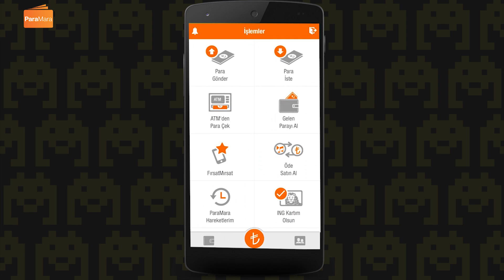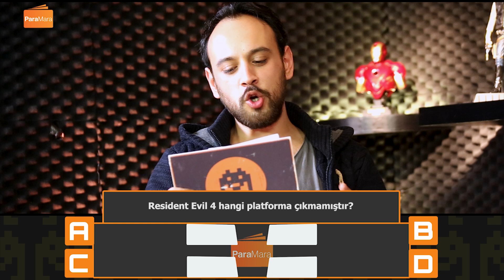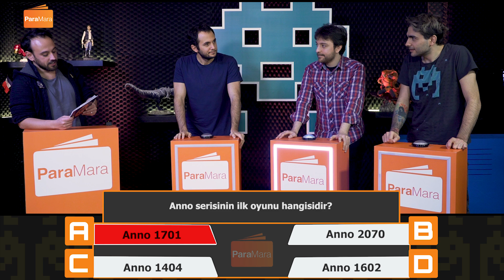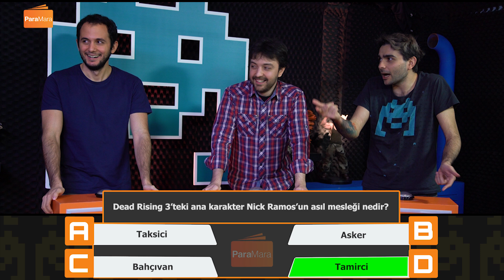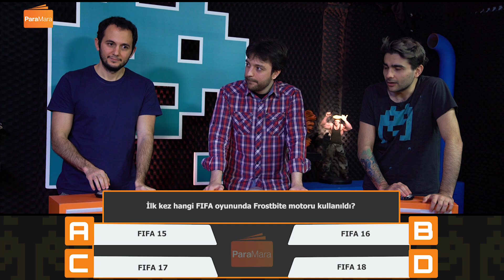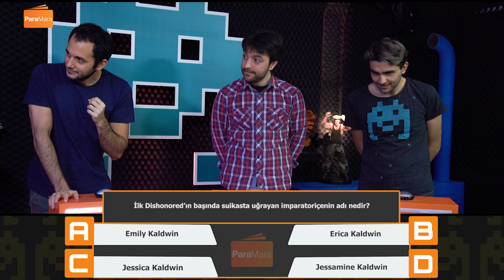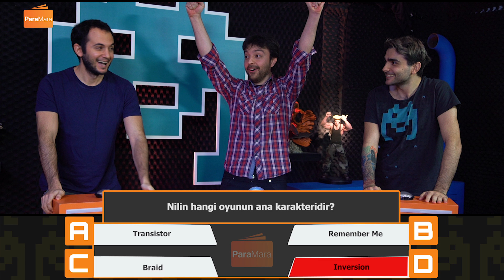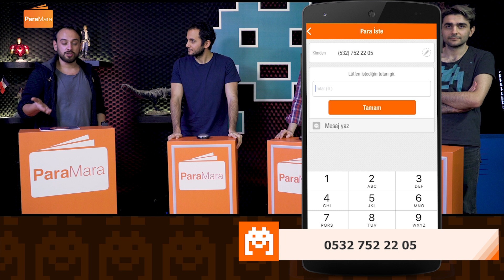OYUNDAN ANLAR MISIN? / ÖDÜLLÜ BİLGİ YARIŞMASI!!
Yarışmaya katılma şansı elde etmek için ParaMara uygulaması üzerinden "Neden yarışmaya katılmak istiyorsun?" sorusuna orijinal bir cevap atmanız yeterli :D

Cevapların ardından 9 arkadaşımızı seçecek ve ofisimize davet ederek yarışacağız.

Yarışma süresince toplam 1525 TL değerinde Steam Cüzdan Kodu yarışan arkadaşlarımıza dağıtılacak.
Ekran başında izleyenler ise yarışma süresince toplam 625 TL'lik Steam Cüzdan Kodu kazanma şansına sahip olacak. (Her hafta ekran başında izleyenlere bir soru yönetecek ve sevdiğimiz 5 cevabın sahibine ödül hediye edeceğiz :)

Çok yakında başlıyoruz!